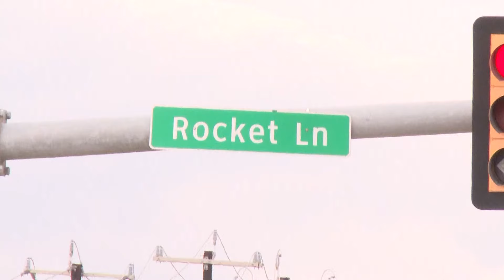BCSO deputy recovering after being involved in a crash that rolled his patrol unit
This is a look at the wreck that happened at East Loop 1604 North and Rocket Lane.